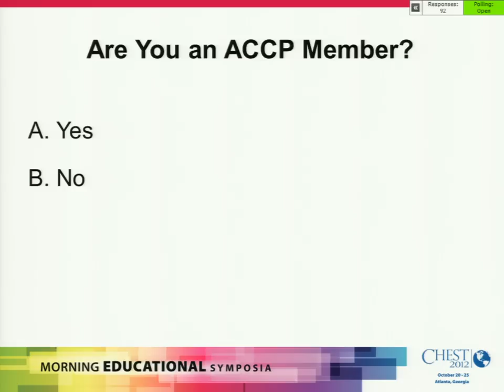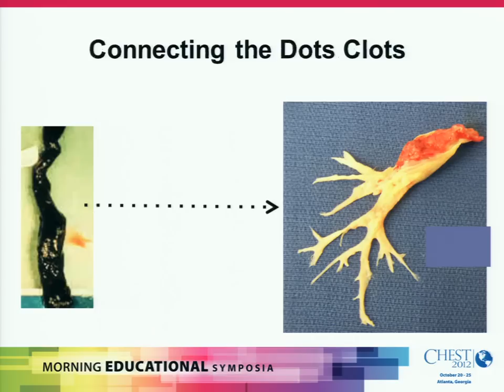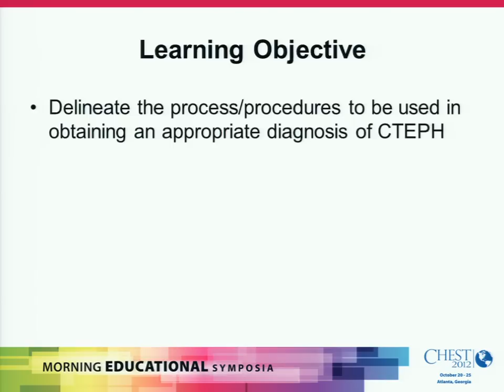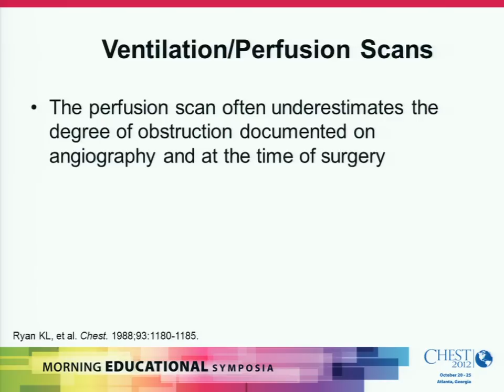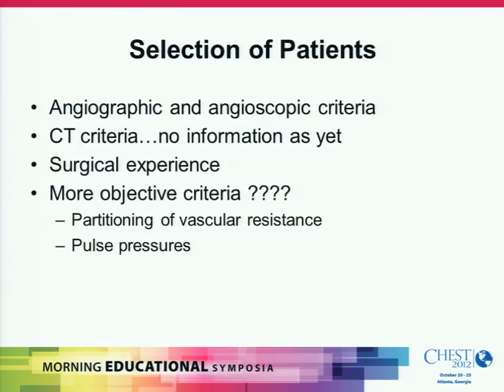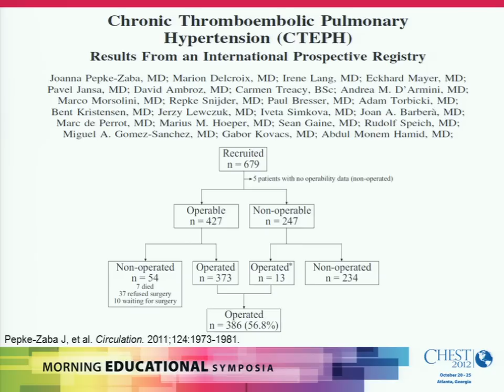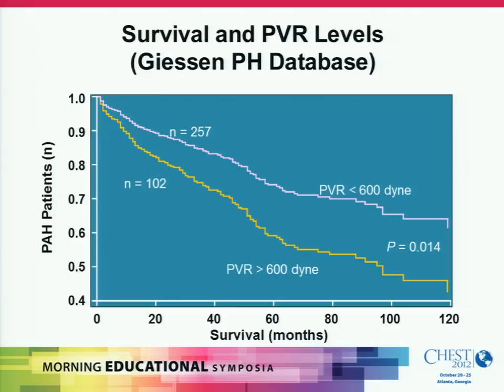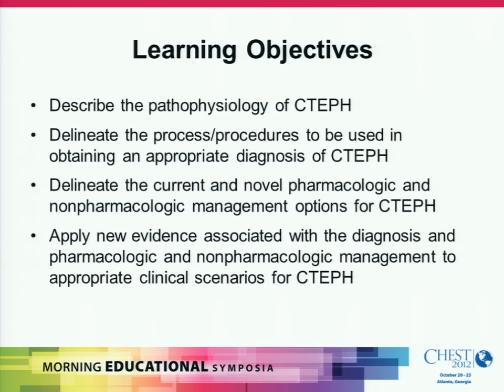Chronic Thromboembolic Pulmonary Hypertension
CHEST 2012
Morning Educational Symposium